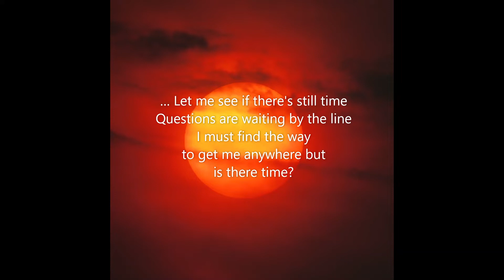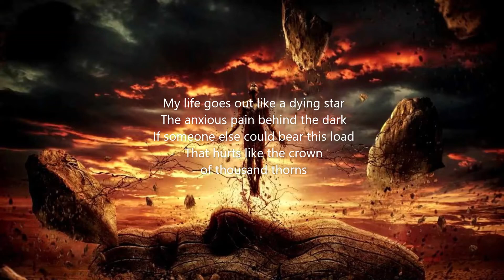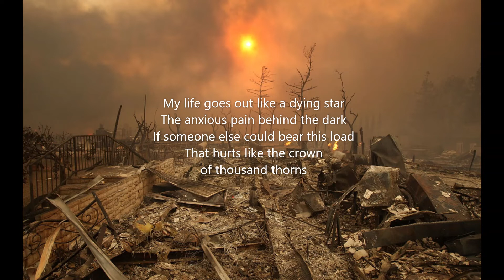Eternal Tears of Sorrow - Red Dawn Rising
First release date: 21-Apr-2006
Producer: Eternal Tears of Sorrow
Label: Spinefarm Records
Cover design: Travis Smith
Clean vocals: Jarmo Kylmänen
Backing vocals: Marco Hietala and others

The finnish band "Eternal Tears of Sorrow" is not really a hit machine but they
had since 1997 some good songs. In their band history they worked with many famous guest artists
like Kimberly Goss (Sinergy), Antti Kokko (Kalmah), Marko Hietala (Nightwish) and others.